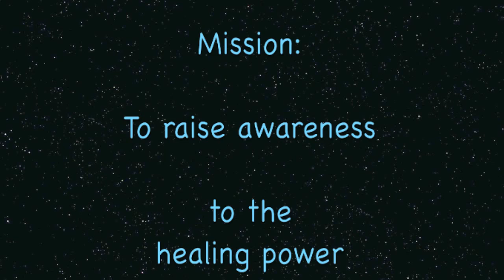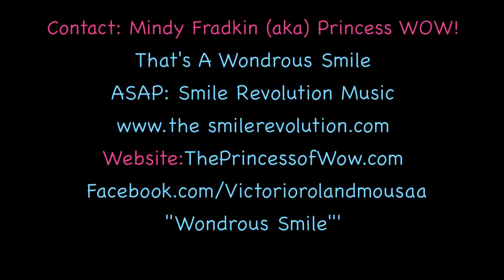"That's A Wondrous Smile"